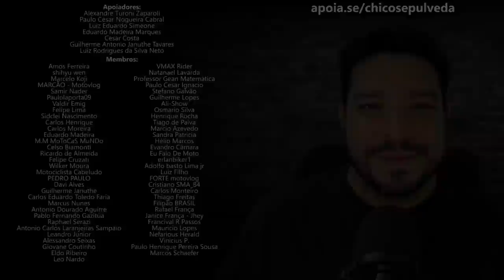Jaquetas ASW, X11, Alpinestars, RaceTech - Capacetes Mormaii, LS2, RaceTech, NoRisk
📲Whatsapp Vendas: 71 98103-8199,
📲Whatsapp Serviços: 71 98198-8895